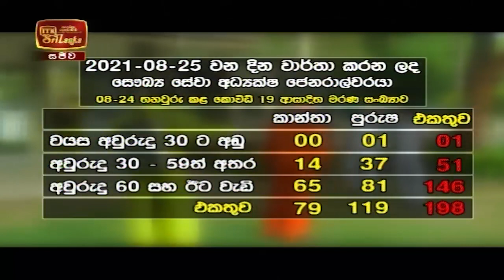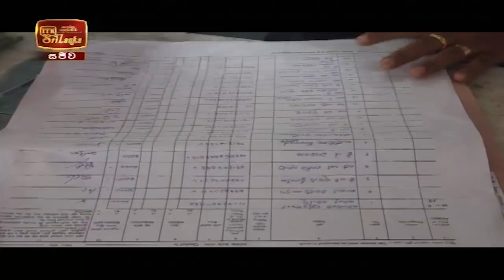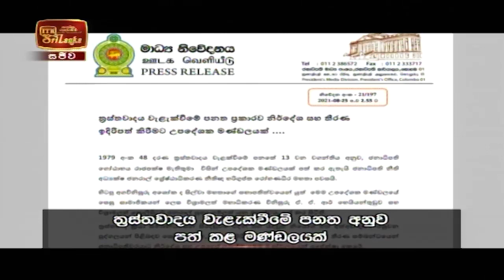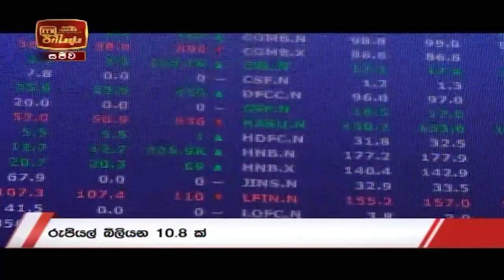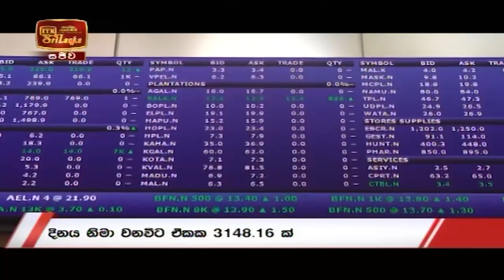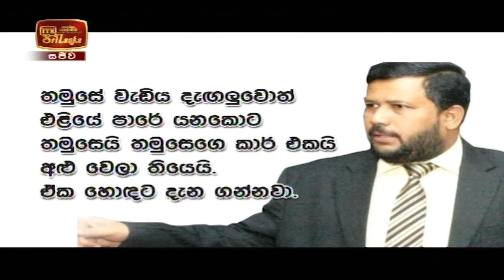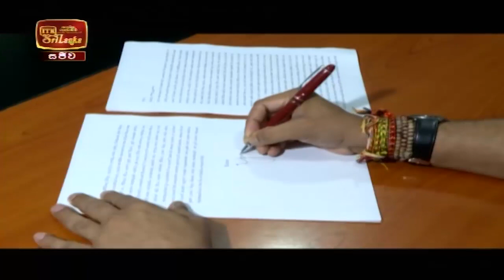ITN News 2021-08-25 | 10.00 PM